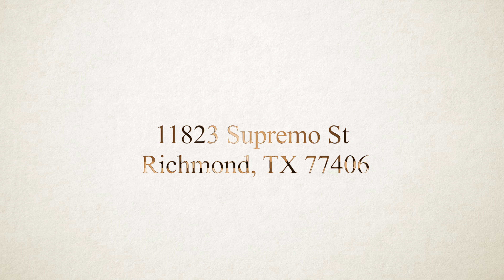11823 Supremo Street, Richmond, TX, 77406